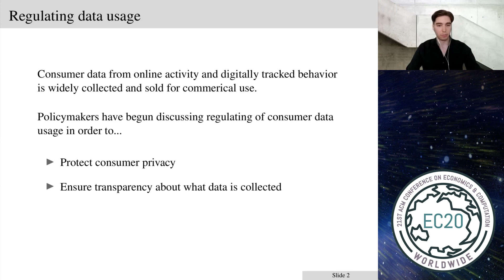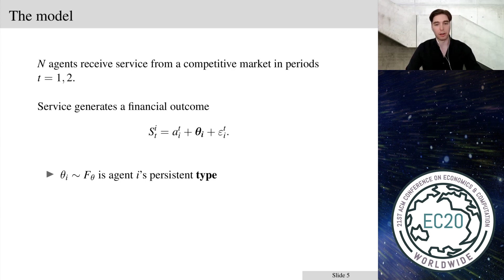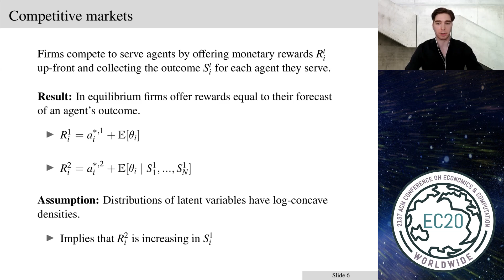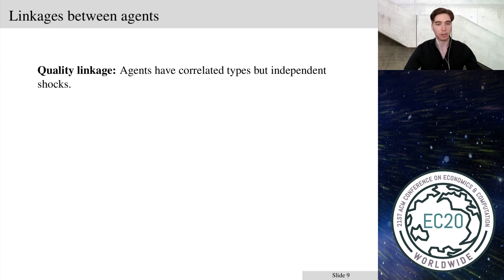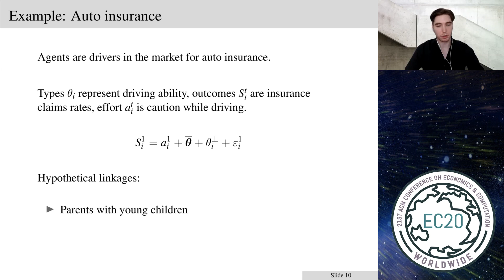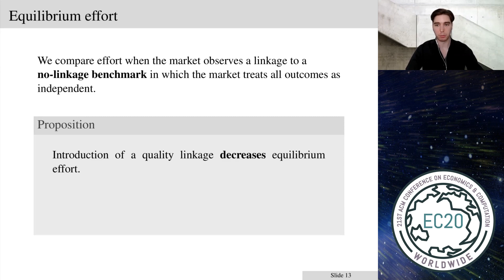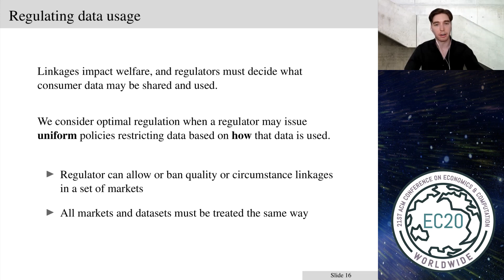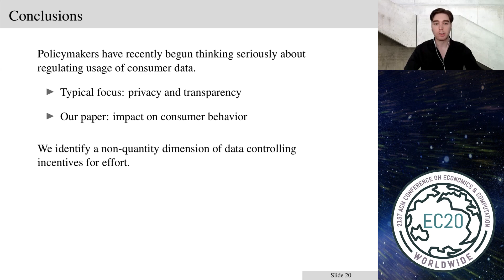EC'20: Data and Incentives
Paper presentation at the 21st ACM Conference on Economics and Computation (EC'20), Virtual Conference, July 14, 2020:

Title: Data and Incentives
Authors: Annie Liang, Erik Madsen
Speaker: Erik Madsen
Session: 1b: Information and Incentives